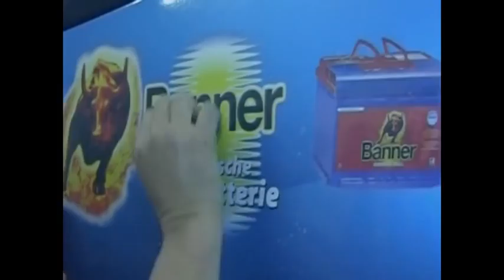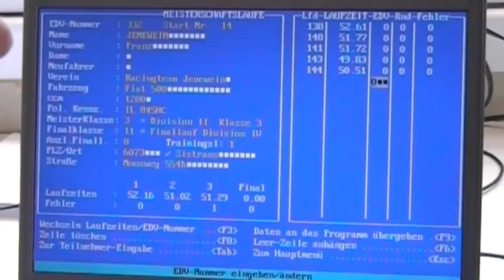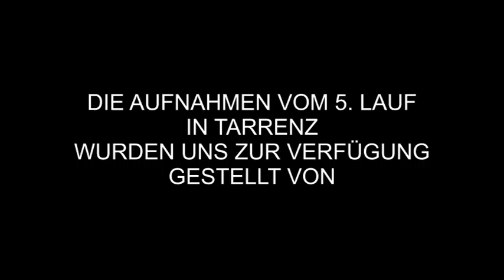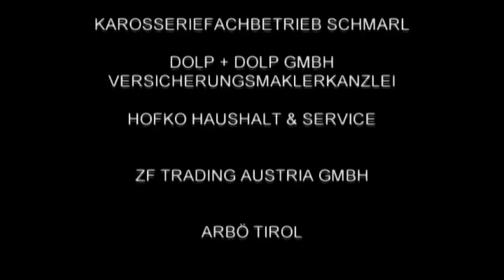ATMAS 2011 Spezial